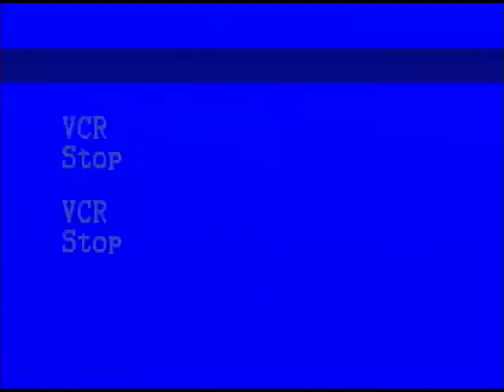Bird on Dr. J's last All-star game!